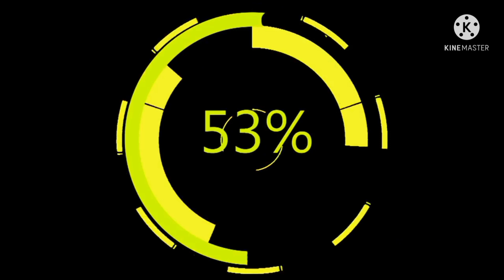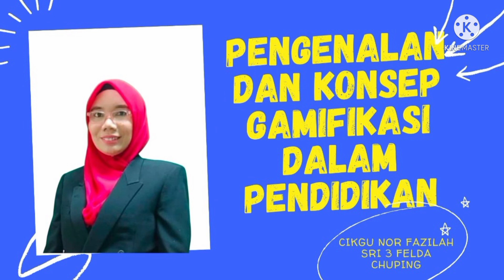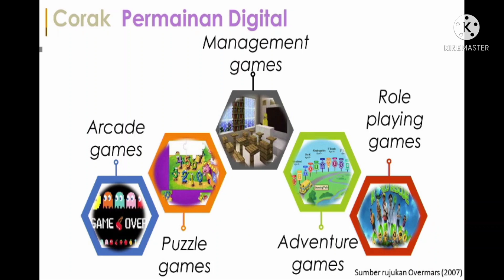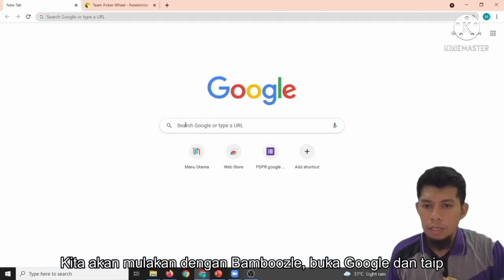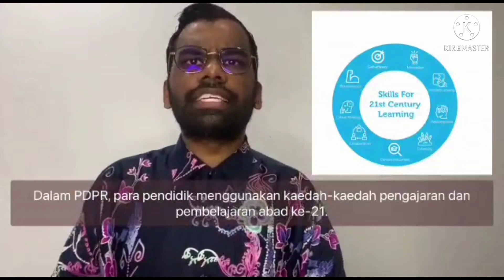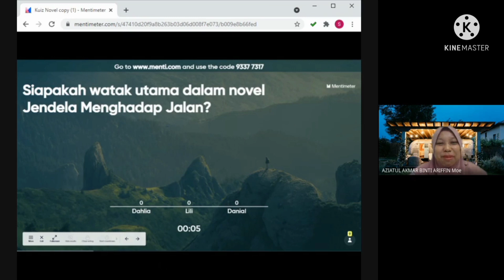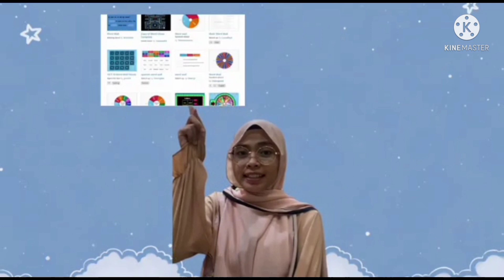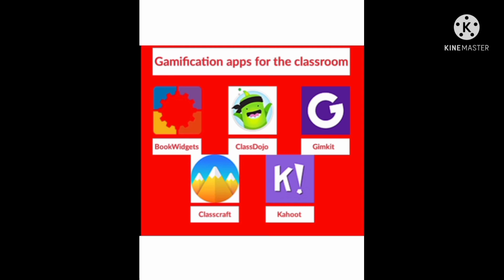SMART TEACHING GAMIFIKASI DALAM PENDIDIKAN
TAJUK : SMART TEACHING GAMIFIKASI DALAM PENDIDIKAN

NAMA PENCERAMAH :
CIKGU NOR FAZILAH BT NOOR DIN
SRI 3 FELDA CHUPING

MOHAMAD ALIF B. ABDUL LATIF
SK SERI PERLIS

SIVVA SUTHAN KUMARAN
SJKT KANGAR